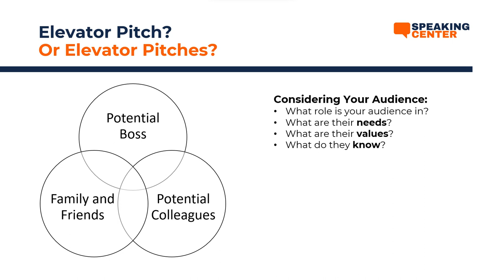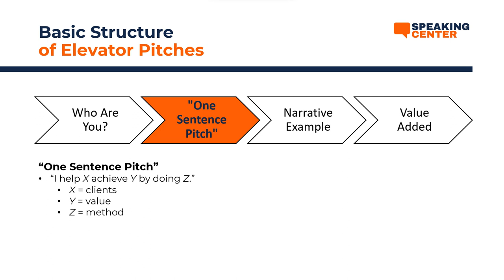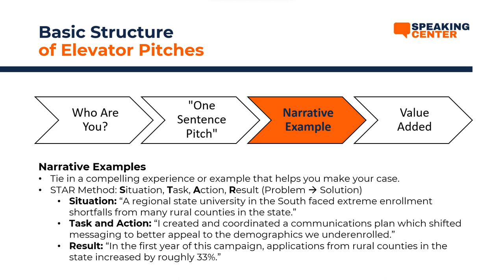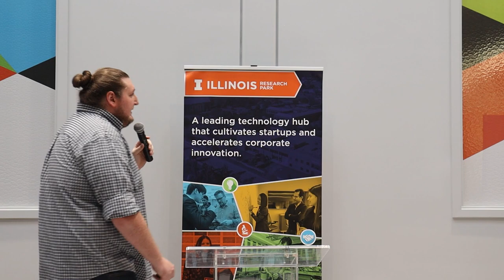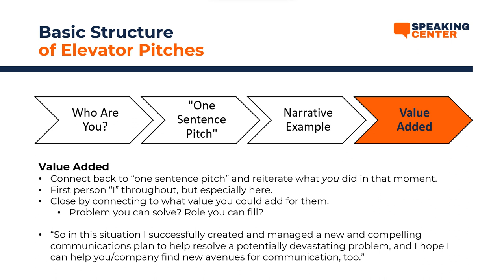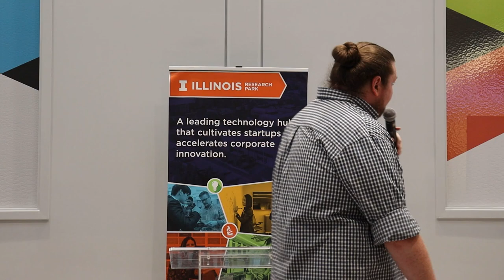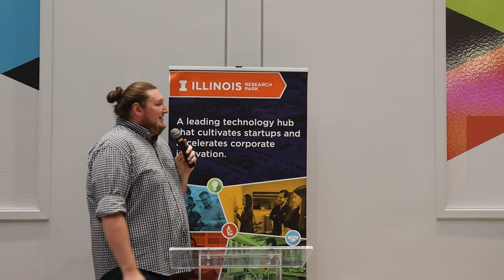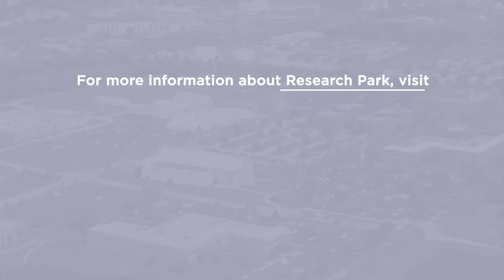Professional Development Series: Building Your Elevator Pitch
Elevator pitches are a dime a dozen, so how do you build one that stands out? How do you make a compelling case for YOU? On Tuesday, July 18, Wallace Golding, the Lead Consultant at the UI Speaking Center, hosted a workshop that tackled these questions and more. He discussed best practices for designing an elevator pitch, adapting it to your audience, and refining it for that big interview or networking event.